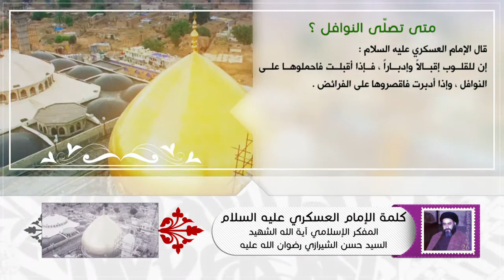كلمة الإمام العسكري عليه السلام - متى تصلّى النوافل؟ - آية الله الشهيد السيد حسن الحسيني الشيرازي